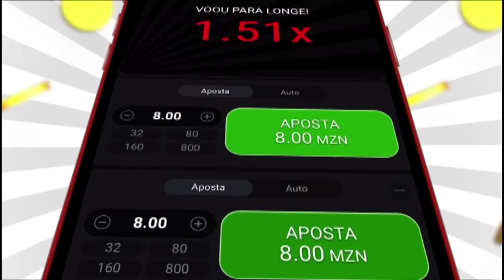Manchetes LanceMZ -15 10 2024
MANCHETES LANCEMZ  - Acompanhe as Manchetes LanceMZ co, destaque para os Mambas que derrotaram a Eswatini por 3-0, para Chiquinho Conde que elogiou a prestação dos seus pupilos, para a FMF que já efectuou o pagamento do prémio de jogo pela vitória desta segunda-feira, para a Liga Moçambicana de Basquetebol e a Sasol aue renovaram o acordo de patrocínio da quarta e quinta edição da Liga Feminina que arranca esta quarta-feira, 16 de Outubro, no pavilhão do Maxaquene com destaque para o jogo Lazio - Ferroviário de Maputo.